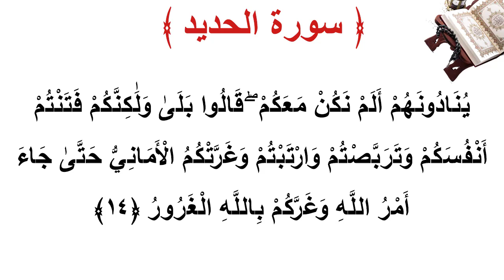سورة الحديد الأية 14